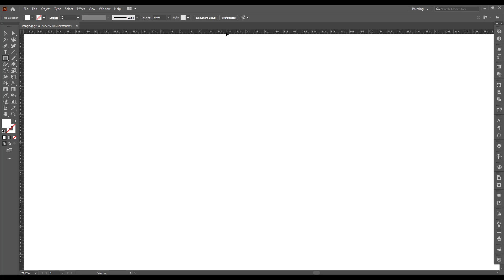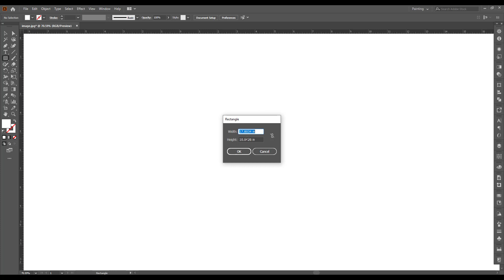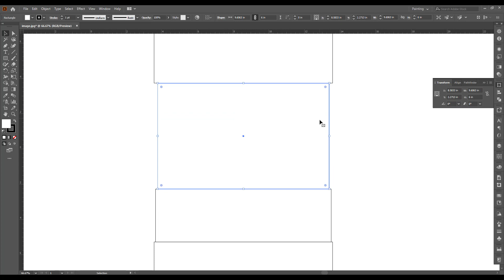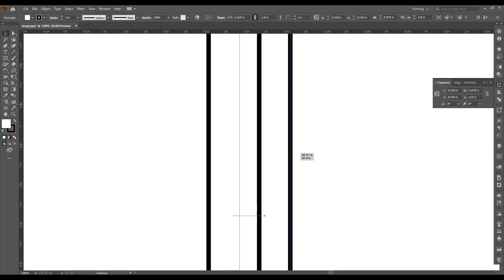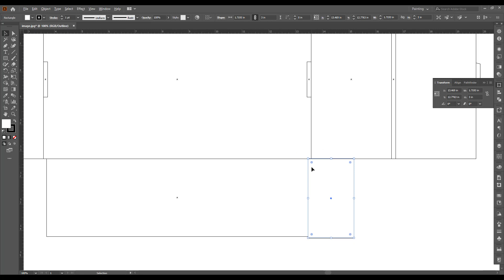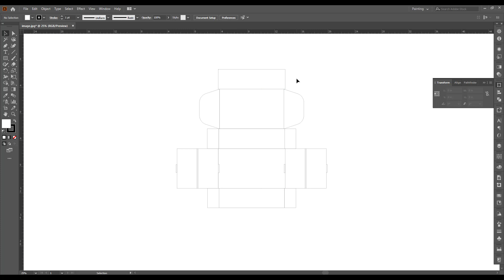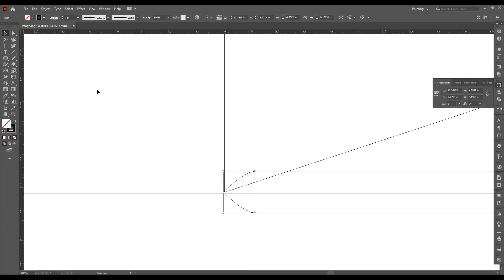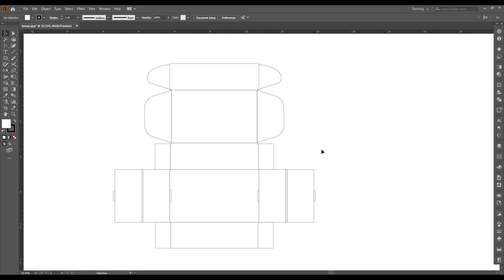E-commerce Parcel box Layout Design in Adobe illustrator | Bangla Tutorial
Easy Tutorial For Beginners:
In this Tutorial, I will show you how to make a  E-commerce Parcel box Layout Design

?sub_confirmation=1